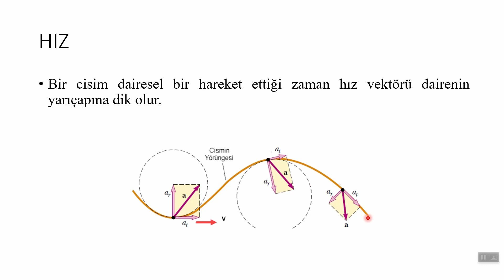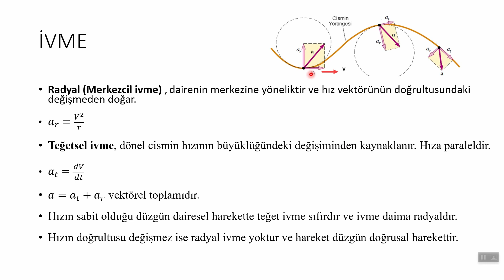Hareket Kontrol Sistemleri-3-Düzgün Dairesel Hareket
Merhabalar,
Bu dersimizde Düzgün Dairesel Hareket konusunu anlattım.